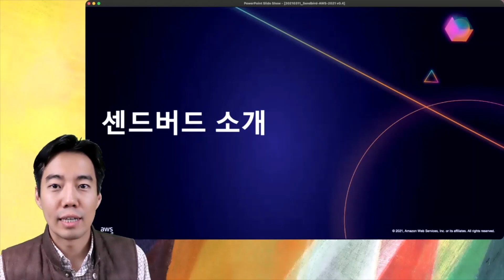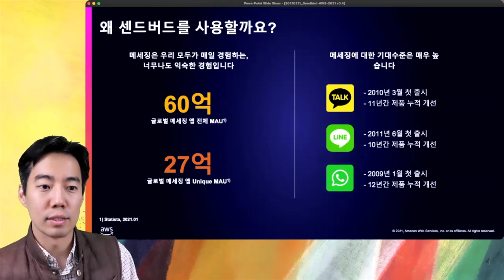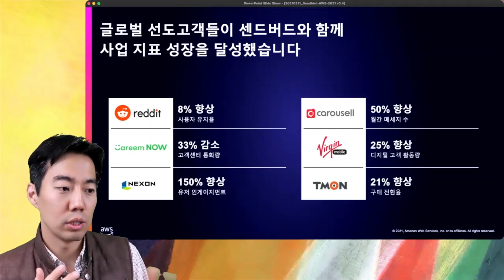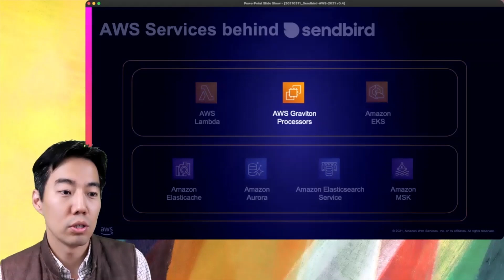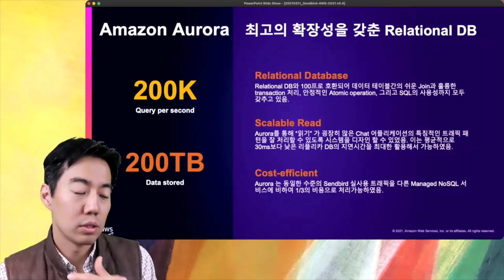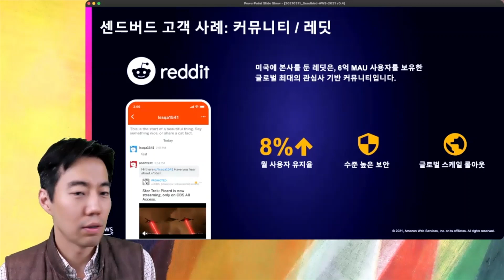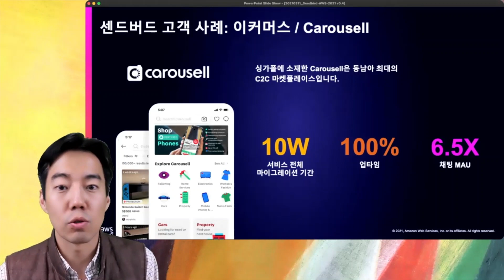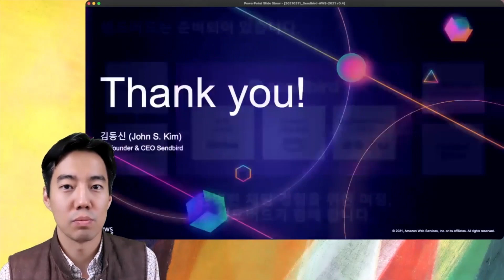AWS Summit Online Korea 2021 | 기조연설 - 김동신 대표(센드버드)